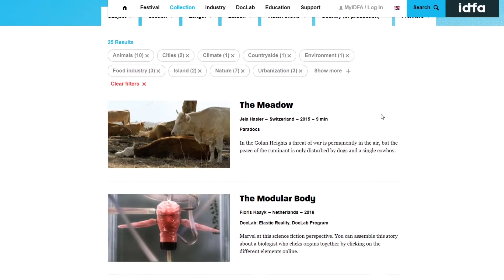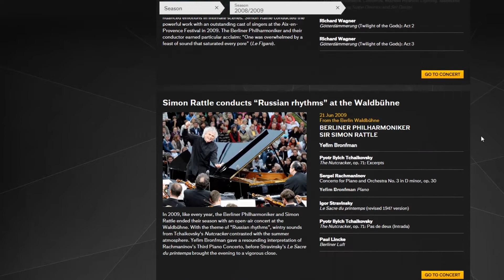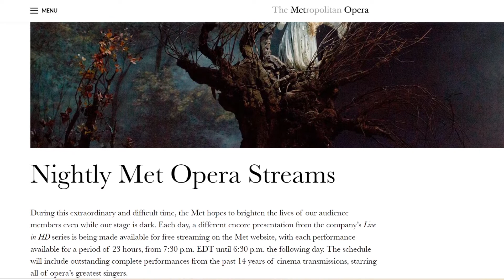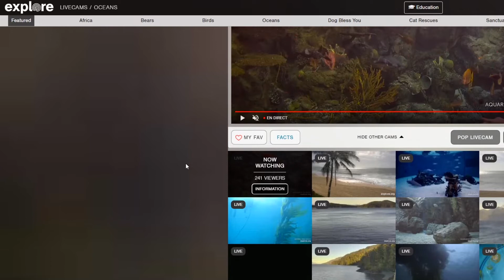6 WAYS TO TRAVEL VIRTUALLY DURING COVID-19 ISOLATION // Online entertainment options for travelers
I present 6 different ways to keep yourself entertained and travel virtually during Covid-19 isolation. From virtual museums, to online concerts, and international film festivals, these options offer travelers a variety of ways to keep busy during self-isolation and get inspired for their future travel plans.

Travel episode 1/ Covid19 Virtualtravel Isolation/ Filmed April 18, 2020

All links for virtual travel options presented in this video:
1. Virtual museums: Google Arts & Culture
2. International film festivals: Amsterdam’s International Documentary Film Festival
3. Virtual Concerts:
4. Animal live feeds:
Music used downloaded on Artlist.oi:
-Ziv Moran - When Streams Are Ripe
-Ian Post - Once and for All

Hey everyone! I'm a graduate student from Quebec, Canada who hopes to share with you all my tips and tricks on travelling around the world. I've been travelling solo for over 10 years across Europe, Oceania, and North America. I have learnt so much through these adventures. Whether it be money saving tips, travel hacks, packing and gear, accommodations, Food, leisure, or hiking adventures, I have some experienced advice that will hopefully help you during your next adventures.